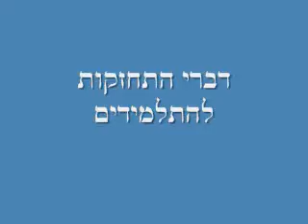Satmar Rebbe R" Aharon addressing 25th yahrtzeid gathering for R' Kotler in Lakewood 5767